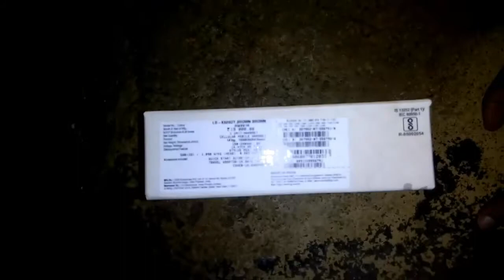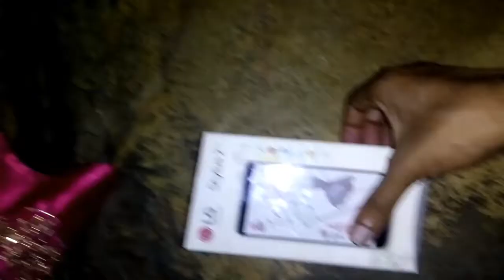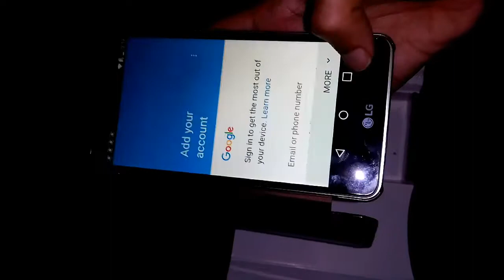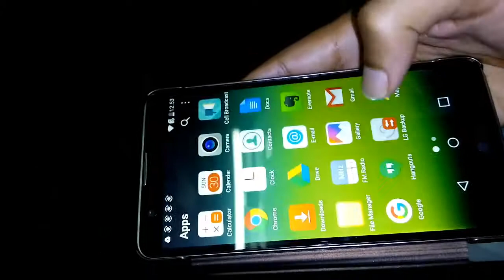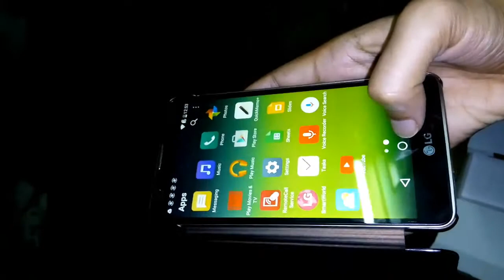LG Stylus 2 Unboxing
LG Stylus 2 was has launched with a big 5.7 inch display and 4G LTE support. The successor of the original G4 Stylus will be shown off at the Mobile World Congress later this week. The Stylus 2 comes with a brand new nano-coated tip on the stylus. According to LG, this helps to improve the accuracy of the stylus compared to the regular rubber-coated tip.